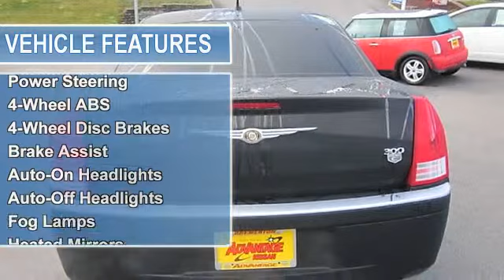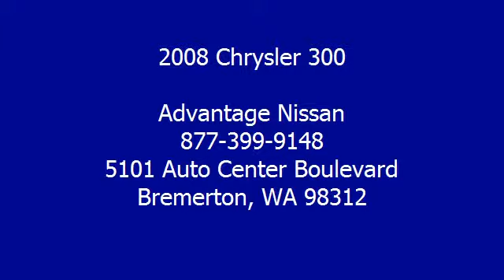2008 Chrysler 300 - Advantage Nissan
Advantage Nissan
5101 Auto Center Boulevard

For Sale: 2008 Chrysler 300
VIN: 2C3KA63H88H211968
Engine: Gas V8 5.7L/345
Drivetrain: RWD
Transmission: Automatic
Mileage: 68,718
Color: Brilliant Black Crystal P (exterior)  (interior)

Features:
WE HAVE A 9 MONTH/9000 MILE MAJOR COVERAGE WARRANTY ON ALL PRE-OWNED VEHICLES. (Vehicle must be no more than 14 years old and have less than 125,000 miles.) Every vehicle includes: Comprehensive 150 point Quality Assurance Inspection, FREE vehicle history report, FREE Full tank, FREE First L.O.F., PLUS+ Every fourth L.O.F. FREE, 10% off all genuine NISSAN accessories, FREE safety inspections for life, FREE courtesy shuttle transportation in Kitsap County, Family owned for over 27 years, FREE professional, courteous, and service for life.